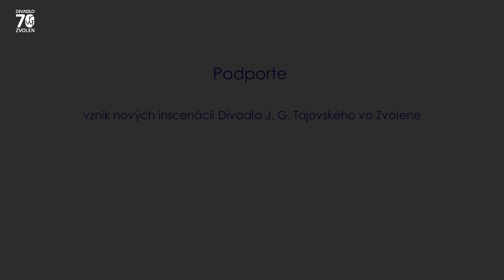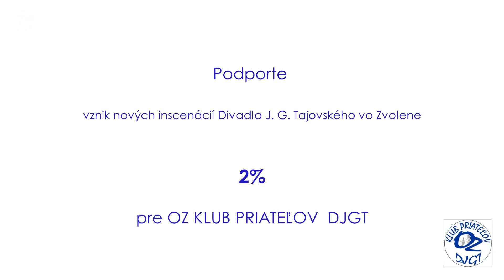VYSIELANIE DJGT - pre seniorov, 8.časť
V dnešnom vysielaní sa herečka Katarína Rozkošová zamýšľa nad vzácnym medzigeneračným  dialógom vo svetle osudu hrdinky Bety, ktorý stvárnila na javisku DJGT  v inscenácii Beta, kde si?